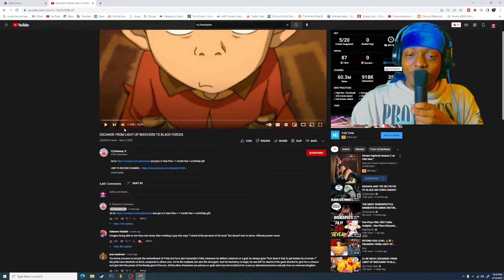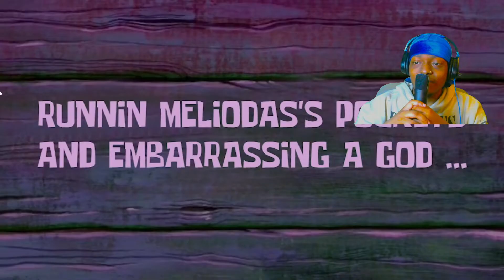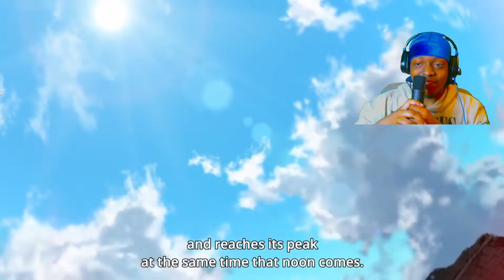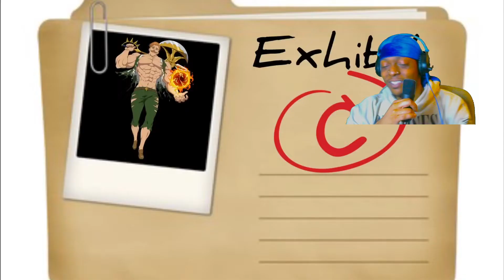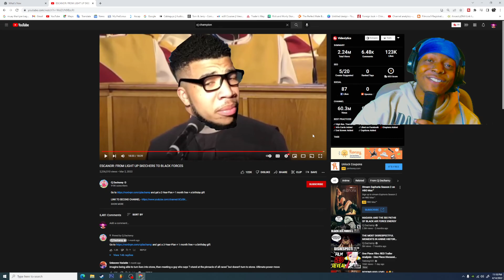ESCANOR: FROM LIGHT UP SKECHERS TO BLACK FORCES by @CjDachamp REACTION!!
wassup yall it's niggnami and we're back with another reaction. Today we're Reacting to "ESCANOR: FROM LIGHT UP SKECHERS TO BLACK FORCES" By CjDachamp. In this video, we will be given examples as to why escanor should join the black air force hall of fame. Not going to say we need them but I won't be complaining as I enjoyed this video.